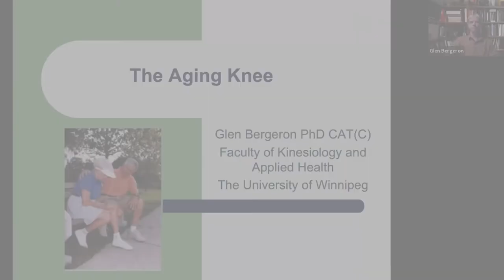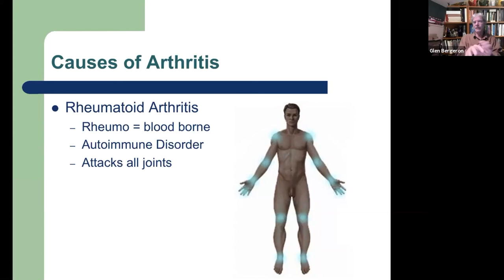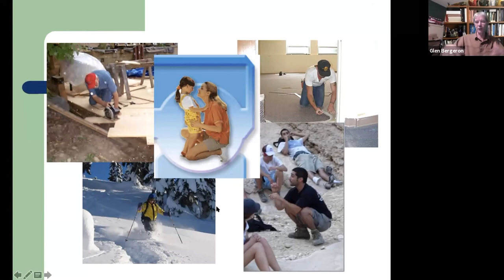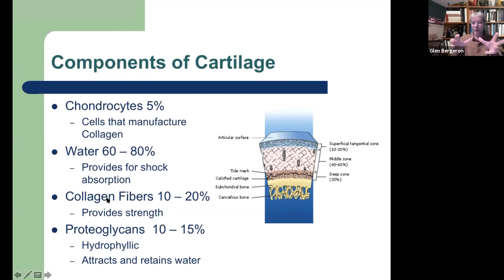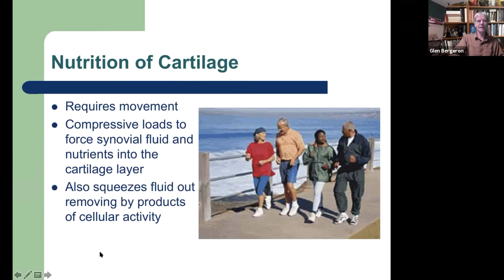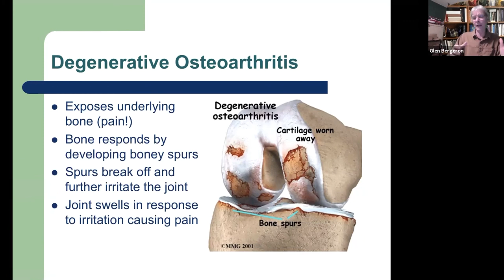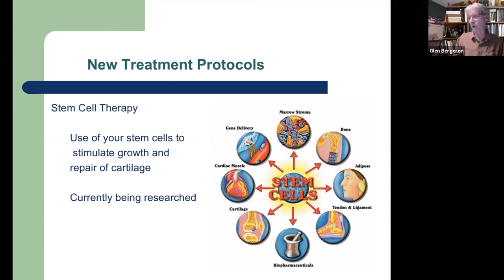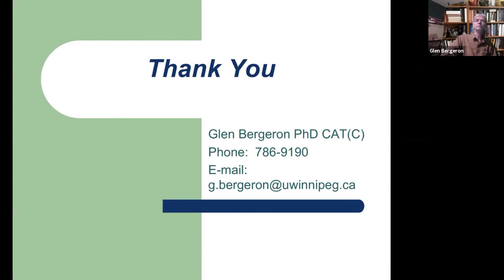Aging Knee and Arthritis Dr Glen Bergeron